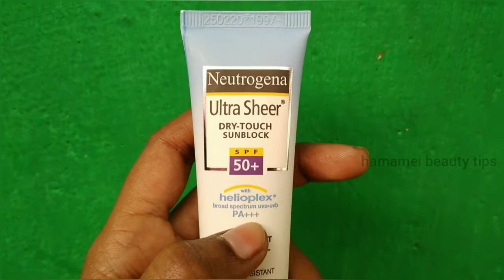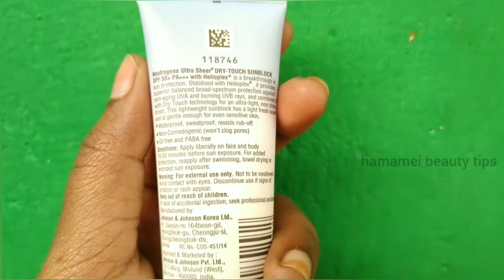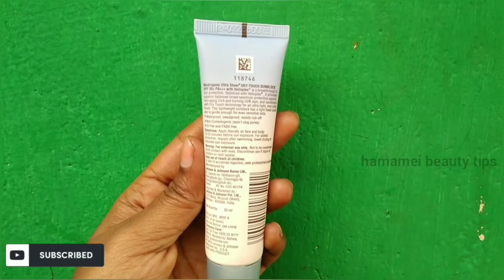Neutrogena Ultra Sheer Dry - Touch Sun Block Review | Tamil | Best Sunscreen | hamamei beauty tips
Hey guys 😃

"do a patch test on your skin before using it"